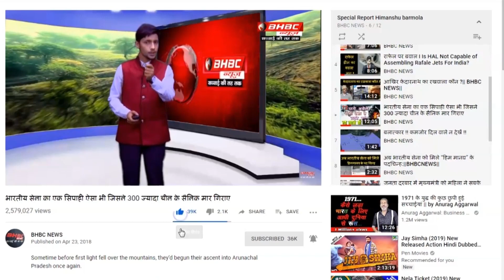5 दिन में चार बड़े सैन्य ऑपरेशन घाटी से आतंकवादियों को क्लीन स्वीप करने में जुटी भारतीय सेना